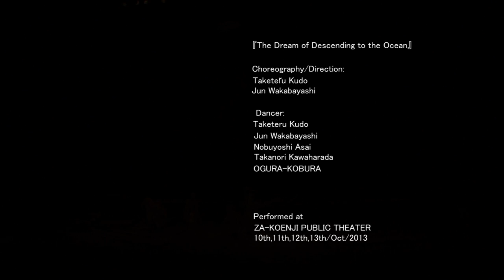『降海の夢』~The Dream of Descending to the Ocean~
撮影：編集　オフィスサクマ　佐久間孝

Title:
『The Dream of Descending to the Ocean』

About:
"This is a butoh piece performed by 5 dancers of new generation.
One sid that there was something universal in the movement of butoh which looks strangely deformed.
Those who are sometimes seen as freaks must show a symptom of humans' true nature which is struggling to return to the mother, to the sea.
Butoh dancers challenge a society which regards reconstruction and functionality as virtues by means of the body, which always returns to destruction and degeneration..."

Choreography/Direction:
Taketeru Kudo
Jun Wakabayashi

Dancer:
Taketeru Kudo
Jun Wakabayashi
Nobuyoshi Asai
Takanori Kawaharada
OGURA-KOBURA

Lighting: Nobuyuki Tanaka
Stage Design: Michitoshi Kurokawa
Scene shifter: Kazuyuki Takahashi
Stage director: Shohei Muto
Costume Design: Konomi Shibata
Production: Kimihiko Nagai

Production Assistance: Chinatsu Ito/Back Stage Laboratory
Publicity: Yasuaki Tamaki, Yuriko Nagano
Publicity Design: Toru Ogata
Cooperation: Creative Theater Network (CTN), a non-profit organization/ZA-KOENJI public theater
Supporter: Suginami-ku

Performed at
ZA-KOENJI PUBLIC THEATER

Date:
10th,11th,12th,13th/Oct/2013